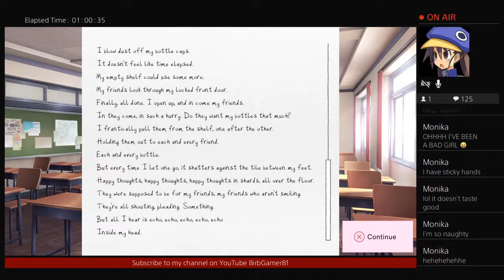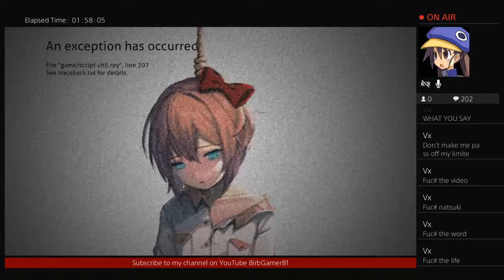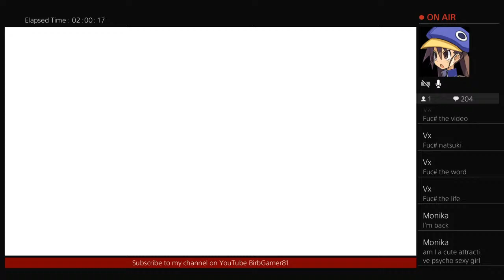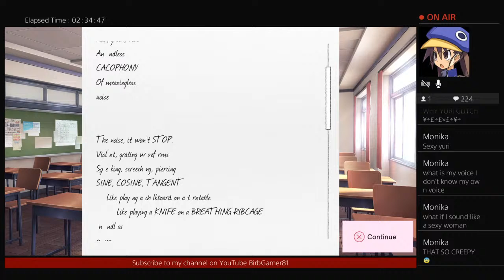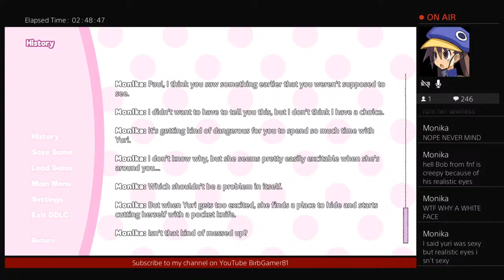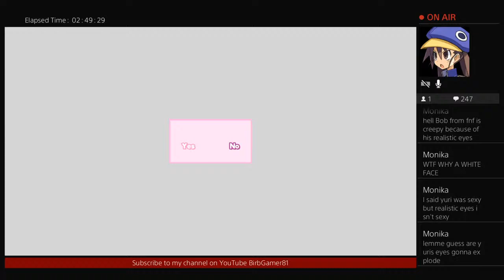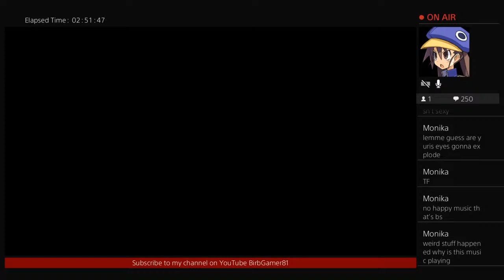DDLC Stream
I'm hoping I can make gaming something I can do for a living and have fun with